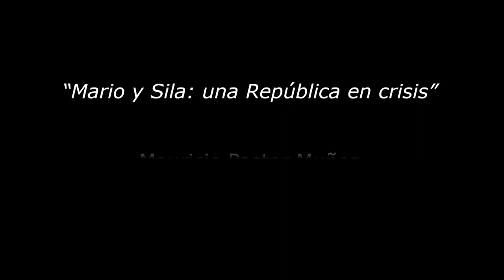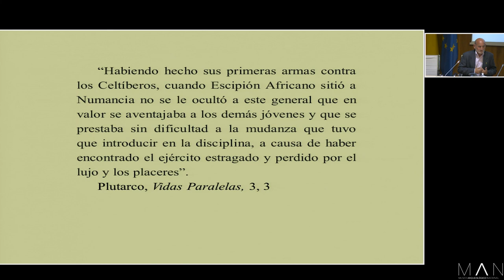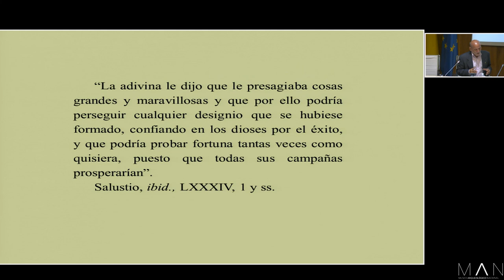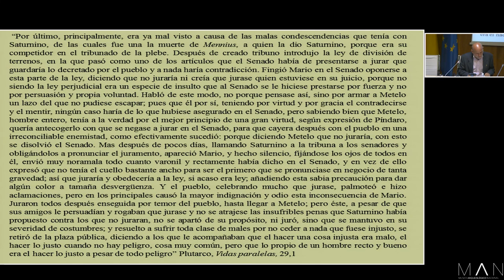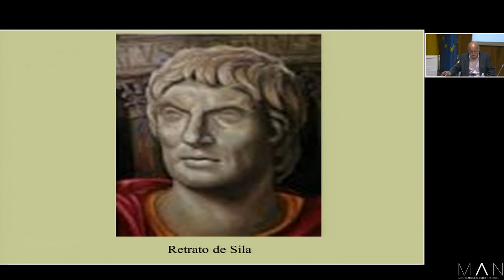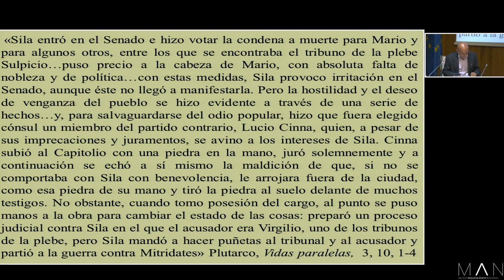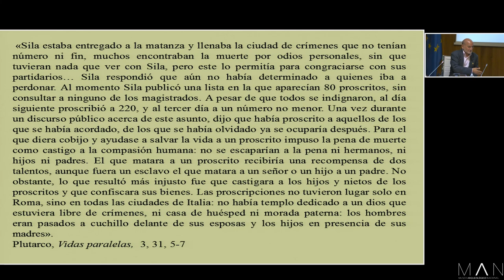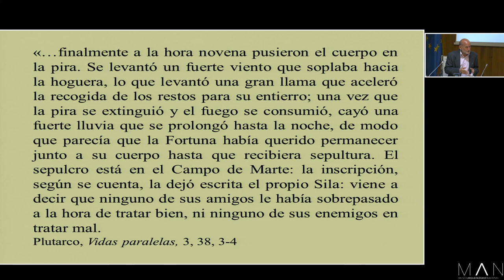Mario y Sila: una República en crisis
21/09/2022- Mauricio Pastor Muñoz. Catedrático de Universidad (Emérito). Universidad de Granada.
"De viris illustribus urbis Romae": Varones ilustres de la Antigua Roma
Curso de verano de la UNED. Del 20 al 22 de septiembre de 2022. Salón de actos del MAN.